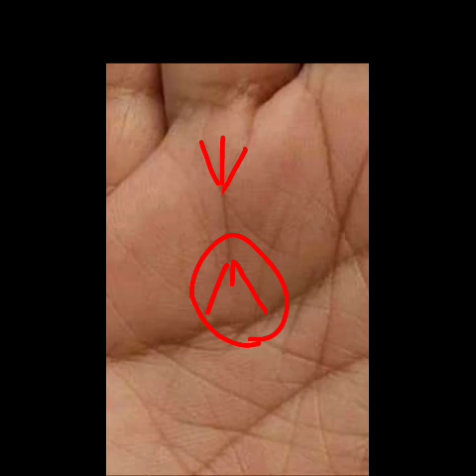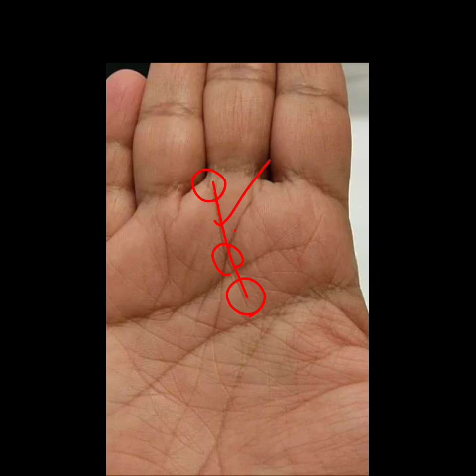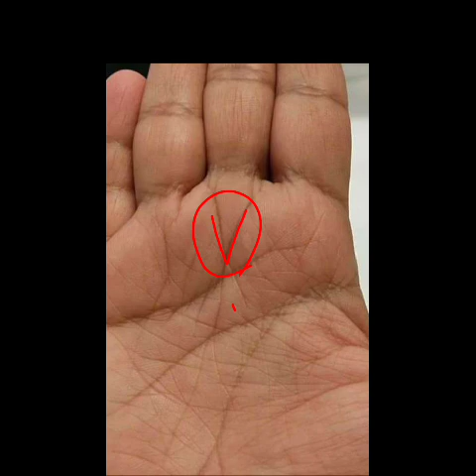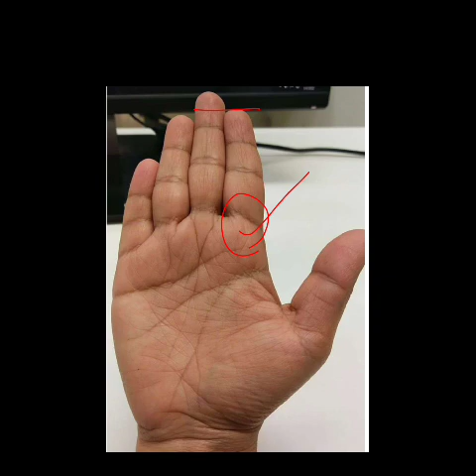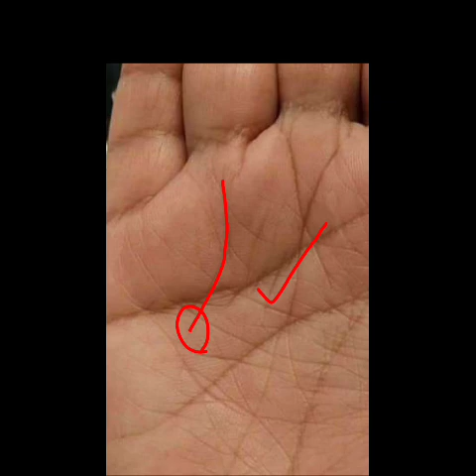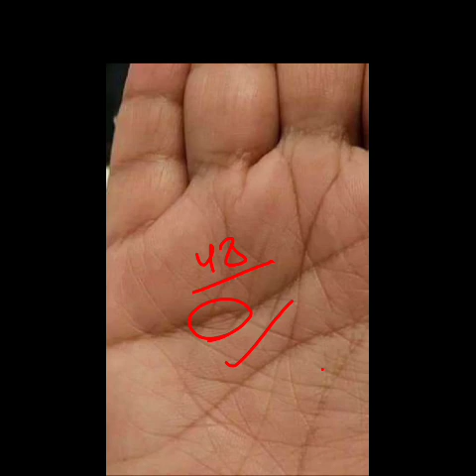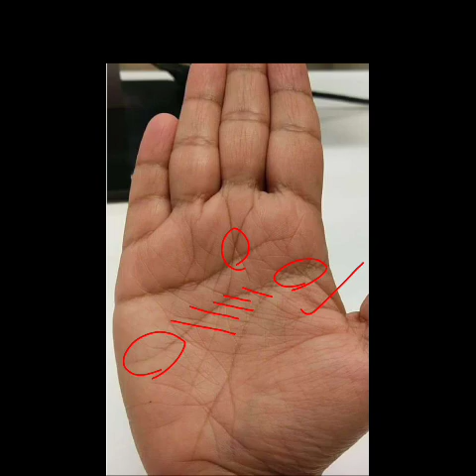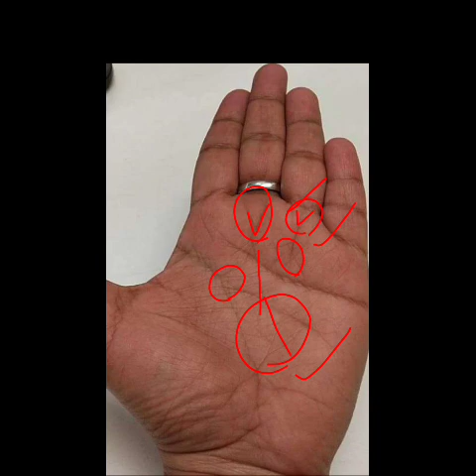भाग्य रेखा को जब यह रेखा काट जाय तो हो जाइए सावधान! luck and success line on palm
the main points cover in this video are as follows - fateline luckline marriageline money line